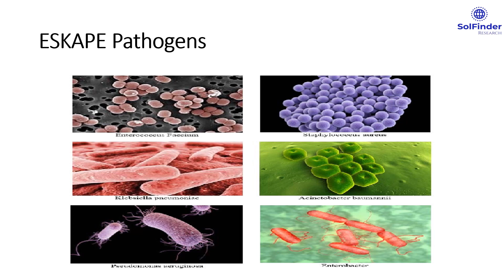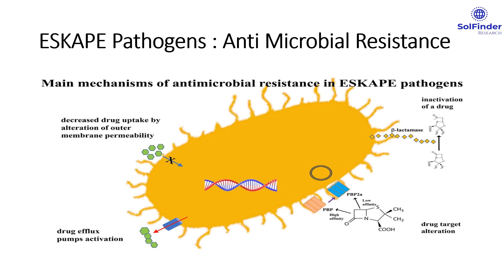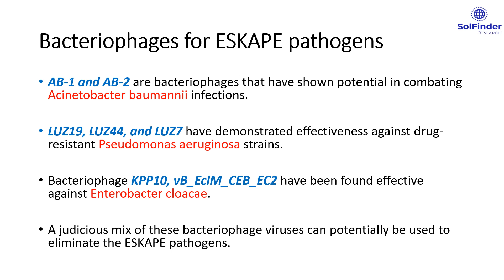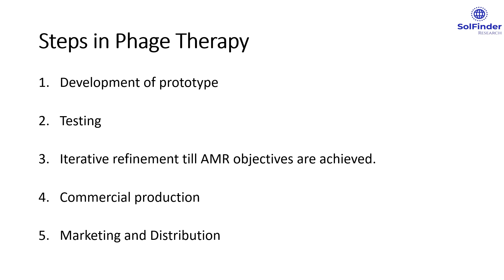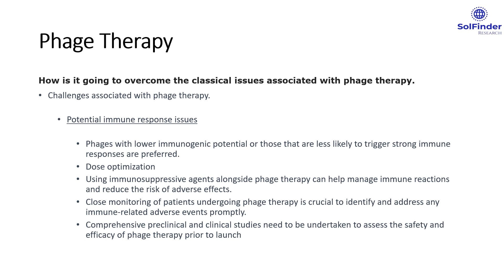Bacteriophage Therapy To Target ESKAPE Pathogens